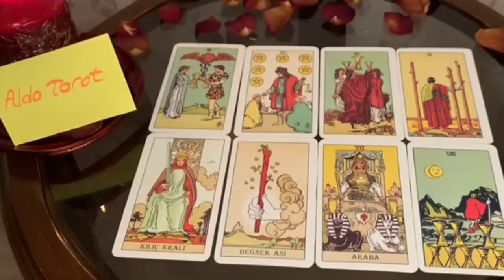December 2022 Prediction - LEO What is Happening For You !!!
Tarot Love Reading December 2022

Leo 2022
Leo today
Leo December
tarot reading,leo tarot reading,tarot reading,leo tarot
leo december 2022,leo tarot december 2022